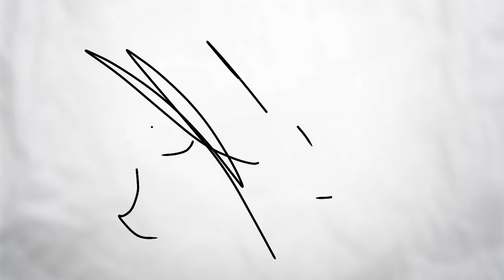Psycho episode 1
FlipaClip - psycho episode 1